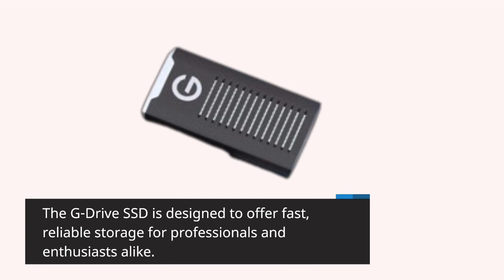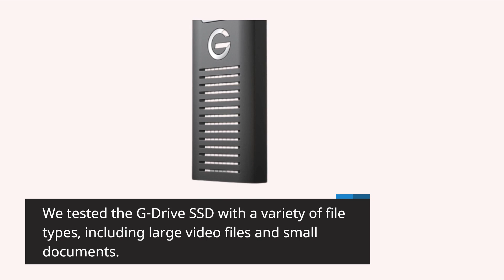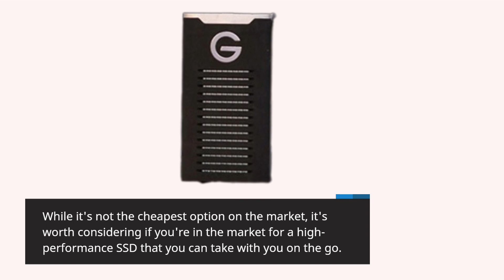SanDisk Professional G-DRIVE SSD: The Future of High-Speed Data Transfer | In-Depth Review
Amazon Product Name : SanDisk Professional G-DRIVE SSD review

Need a high-performance and reliable external hard drive? Check out this SanDisk Professional G-DRIVE SSD review! With its lightning-fast transfer speeds, rugged design, and advanced security features, this external drive is perfect for anyone who needs to store and transfer large amounts of data quickly and securely. And with its sleek and portable design, it's easy to take with you wherever you go. Watch this review to see why the SanDisk Professional G-DRIVE SSD is one of the best external hard drives on the market today!